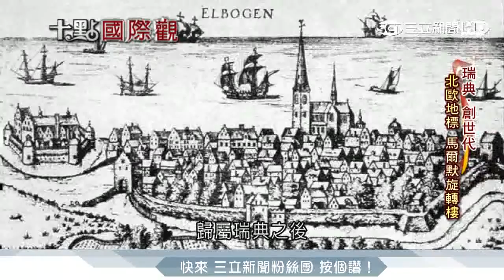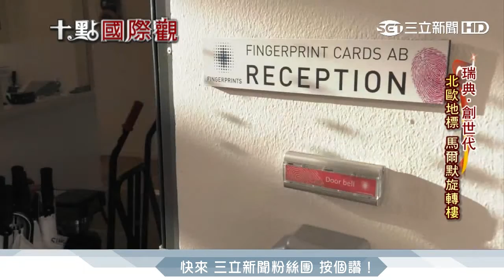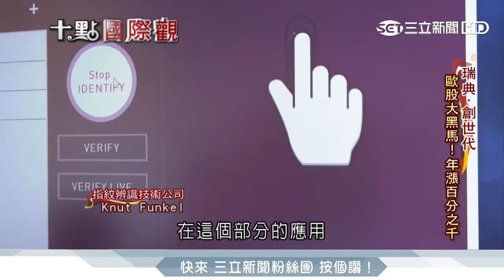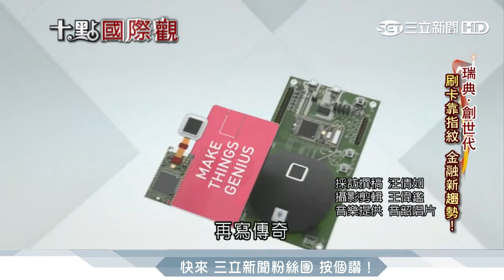瑞典創世代 「指紋辨識」科技掏金傳奇｜消失的國界｜三立新聞台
帶您來看瑞典傳奇的「指紋辨識技術公司」，2013年9月蘋果發表IPHONE 5S，首度啟用指紋辨識解鎖，